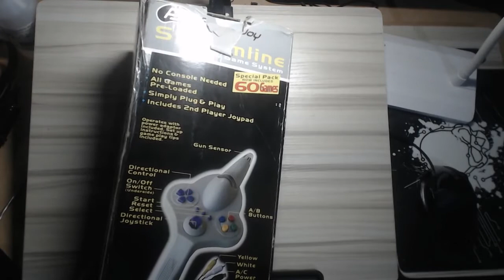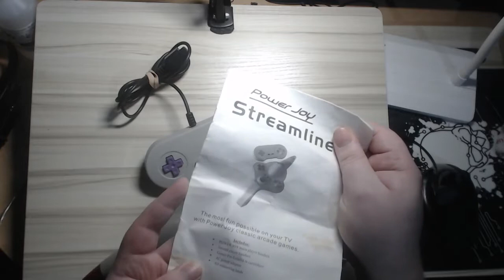Power Joy Streamline Review - Famiclone?! No... Worse... The Worst Plug n Play System so far?!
Okay, so with these Famiclone systems I don't always expect great things, but I at least expect some form of entertainment.
Coming off the back of previous Power Joy units I had pretty high expectations of this, what will this one do?

be LAME, that's what it will do.
Honestly, there's bad games and then there's BAD!

More importantly...
What do YOU think of this piece of junk?